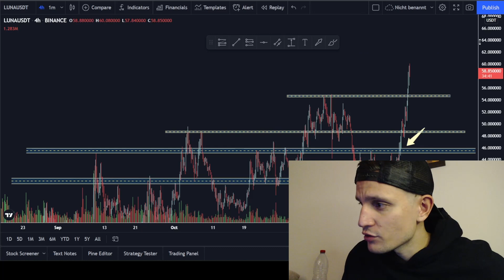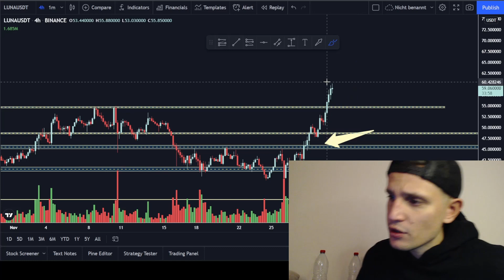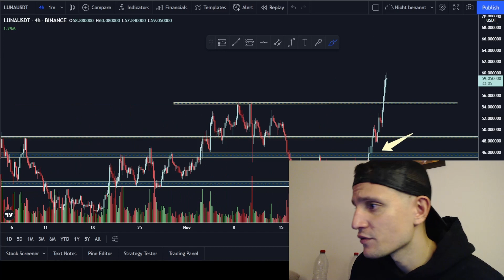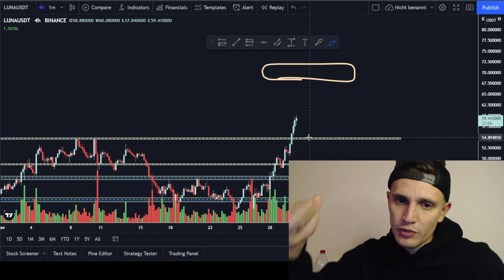Terra Like Predicted... (luna price prediction)